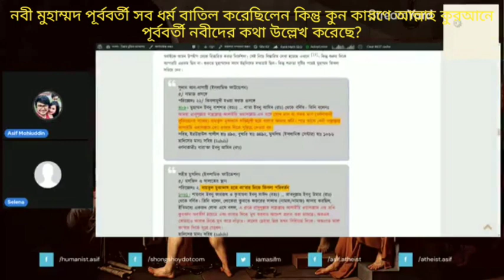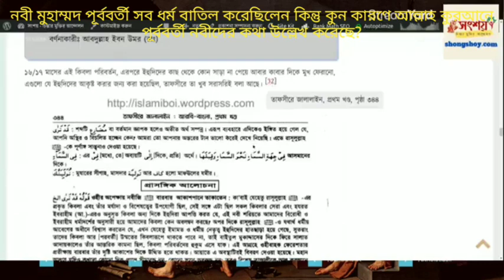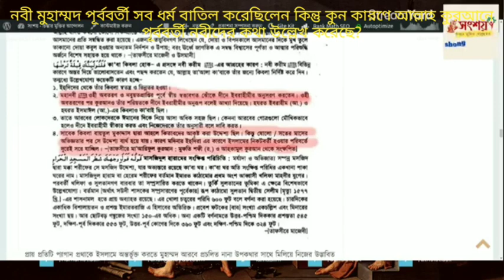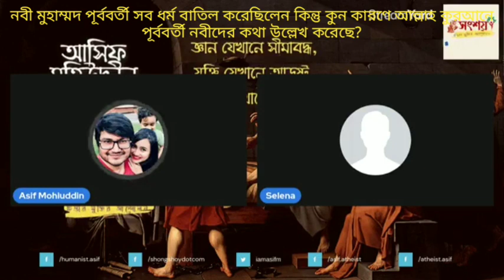নবী মুহাম্মাদ পরবর্তী সব ধর্ম বাতিল করে দিয়েছিলেন কিন্তু কুরআনে কেন ঈসা নবী ও মুসা নবীর নাম রয়েছে?